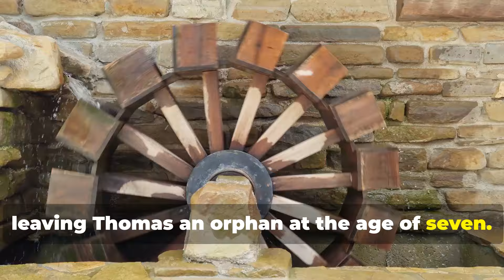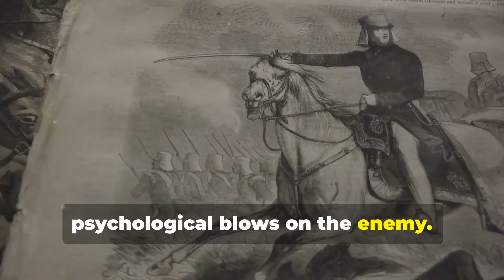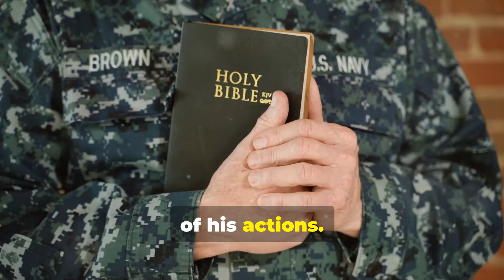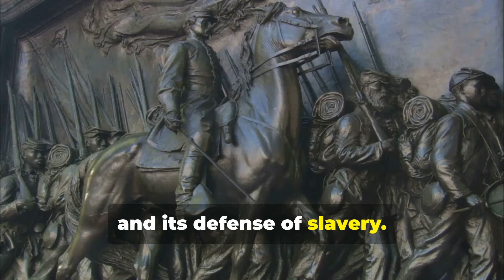Stonewall Jackson: The Tactical Genius of the Confederacy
Explore the life and legacy of General Stonewall Jackson, one of the most renowned and enigmatic figures of the American Civil War. This video delves into Jackson's early life, his military career, and his extraordinary tactical prowess on the battlefield. Known for his fearlessness and strategic brilliance, Stonewall Jackson played a pivotal role in many key Confederate victories. Learn about his significant battles, his leadership style, and the enduring impact he left on military history. Perfect for history enthusiasts, Civil War buffs, and those interested in military strategy, this video provides an in-depth look at the man behind the legend of Stonewall Jackson.